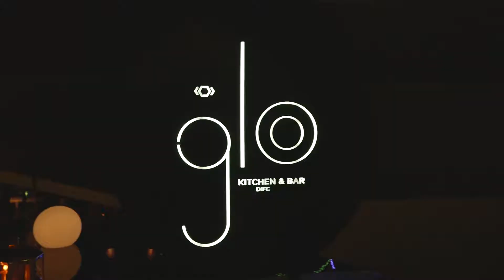OLIVE MEDIA - glo Restaurant Cafe Inauguration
OLIVE MEDIA
Book your Photoshoot/Videoshoot 📸 🎥
🔥 At reasonable prices
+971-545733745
Photography & Videography
* Corporate/Commercial/Events/Exhibition/Conference/Inauguration
* Portraits/Fashion/Headshots/Indoor/Outdoor Shoots.
*Lifestyle Photography/Wedding/Pre-wedding Shoots.
*Maternity Photo session/Newborn/Kids photo session.